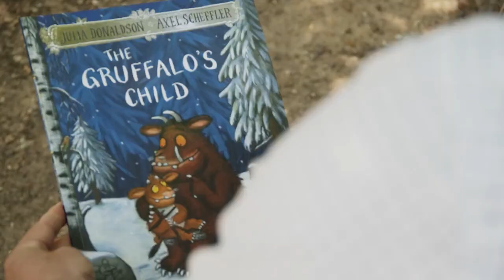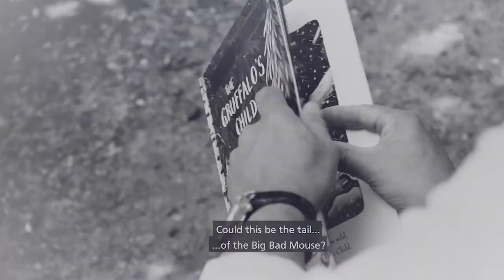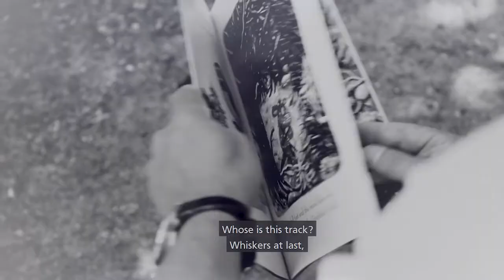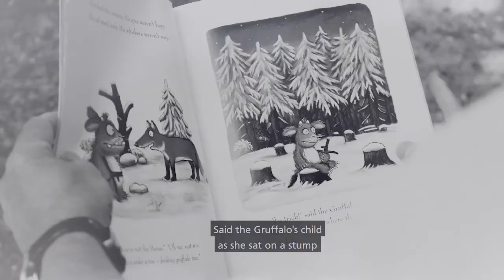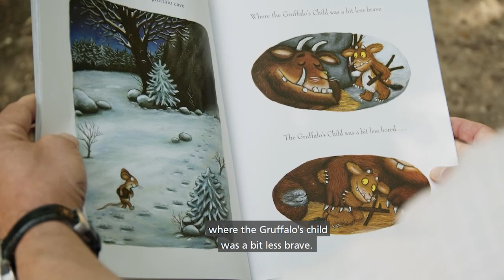The Gruffalo's Child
Wandsworth councillors treat you to another bedtime classic